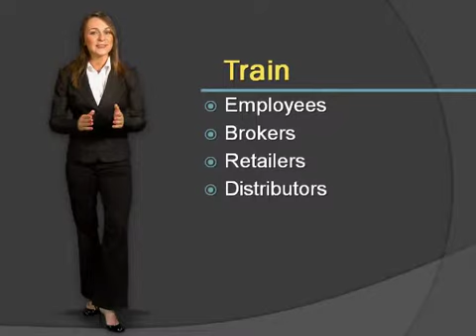DEN Learning Management System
Learning Management System Powered by DEN